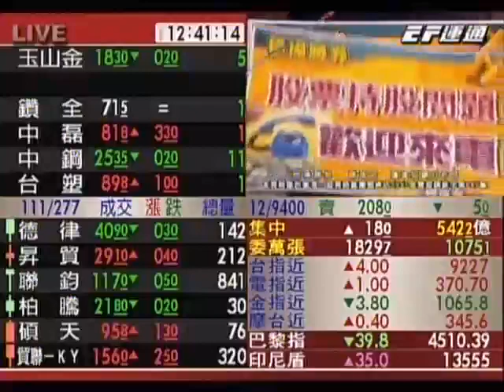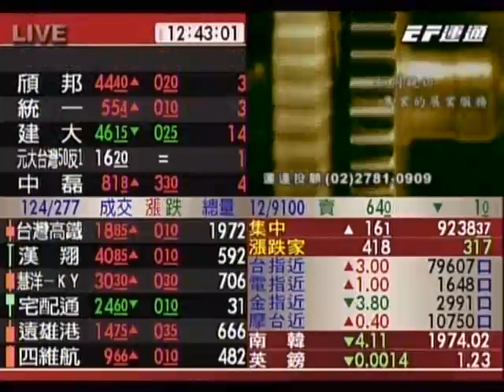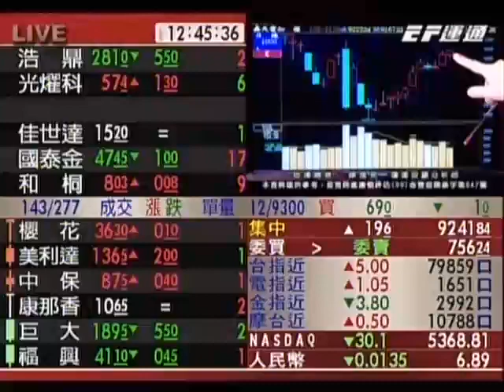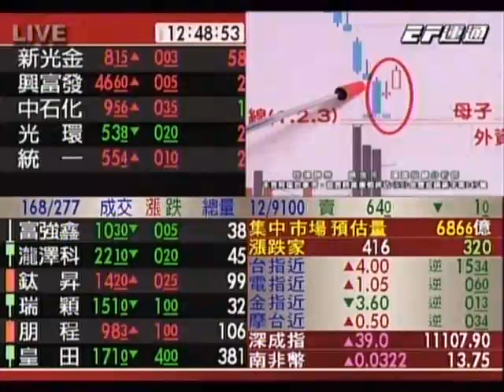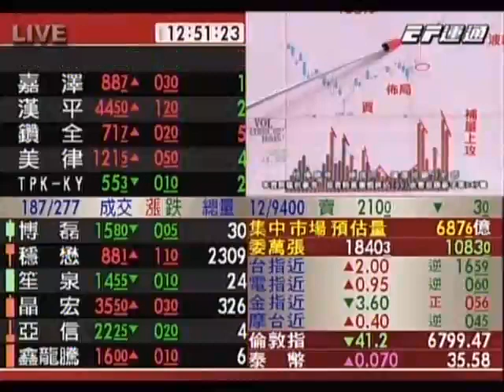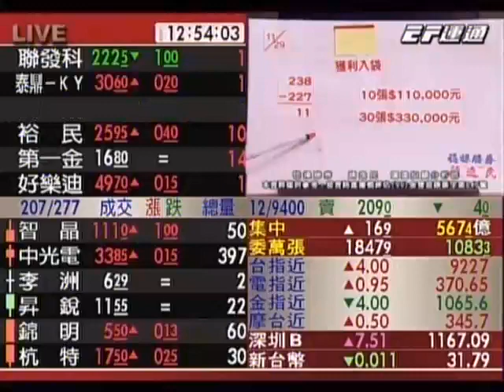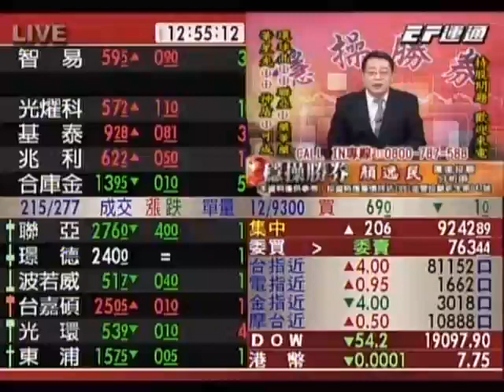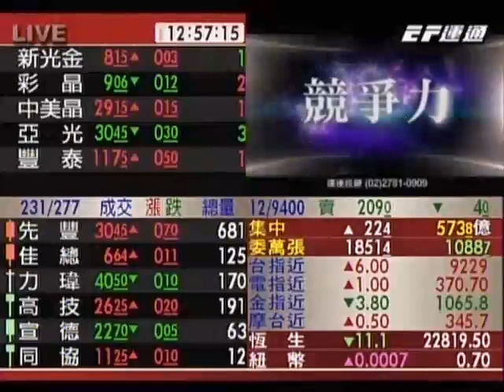20161129 1230 顏逸民 穩操勝券